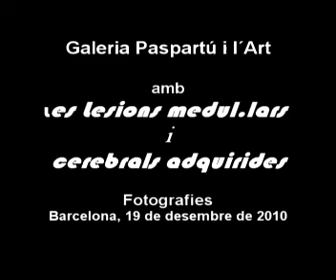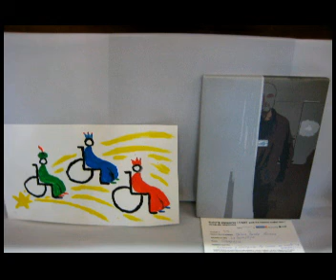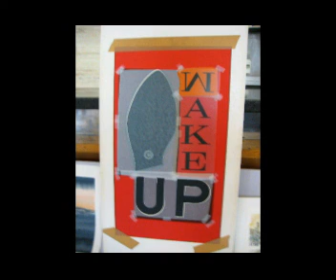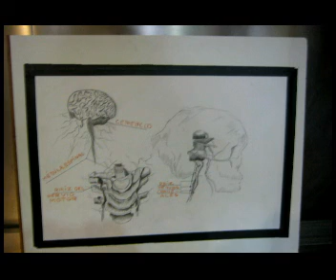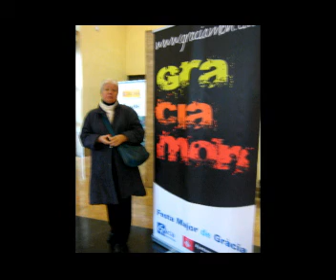Marató i l´Art : col·laboren TV·, Paspartú i Gràciamon TV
Gràcia.- Tv3, Paspartú i Gràciamón col·laboren en la lluita contra les lesions medul.lar i celebrals adquirides.
Organitza: Galeria Paspartú.
Lloc: Estació de França - Barcelona
Barcelona, 19 de desembre de 2010